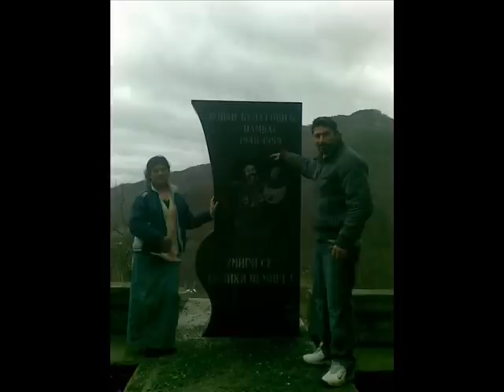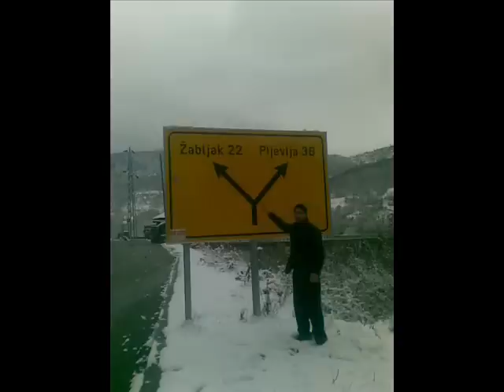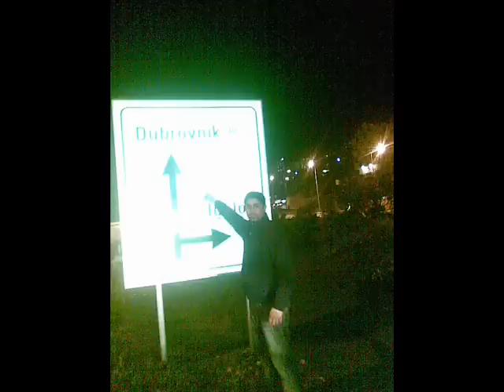milan selimovic i bozovic